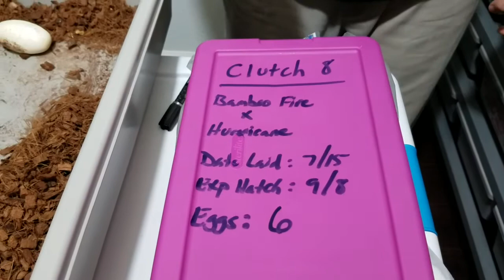Bamboo Fire X Hurricane Clutch Has Landed At Grays Reptiles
What an amazing clutch.   We hope to get some Bamboo Fire Hurricane ball pythons from the clutch.

A huge Thank You from my Family and I for all of the amazing support.

Gray
Gray's Reptiles